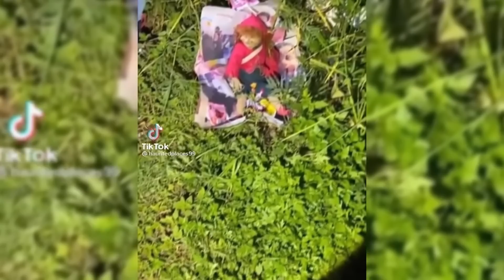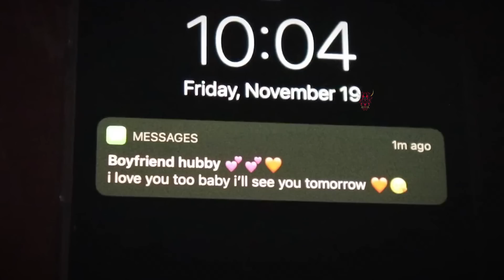video de TERROR REAL no apto para MIEDOSOS | p4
videos de terror,terror,miedo,fantasmas,brujas,video de miedo
ghost,creepy

VIDEO CANAL NUEVO @el gap terror